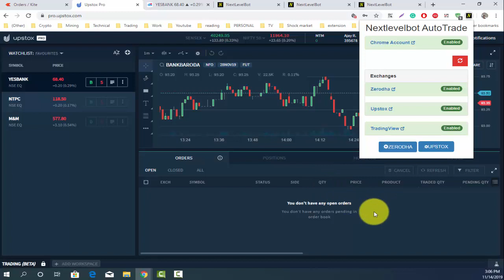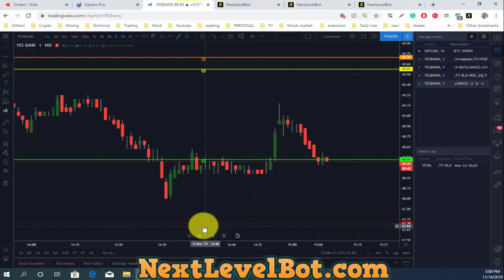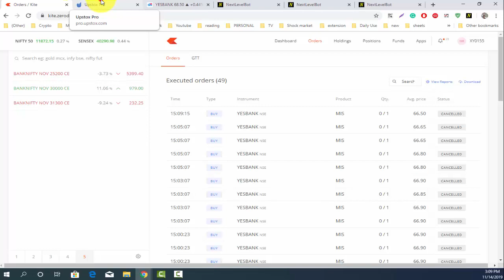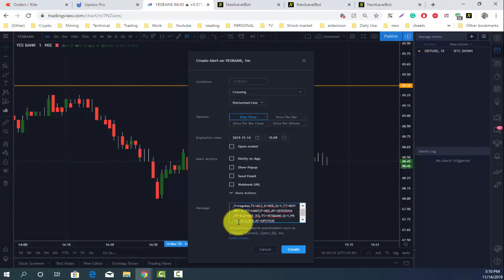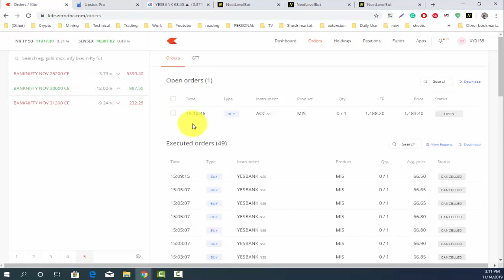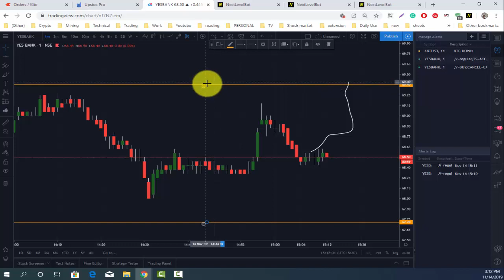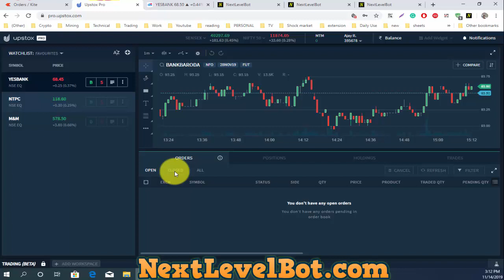Live Bot Trading + Upstox + Zerodha + Tradingview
► HELP & SUPPORT